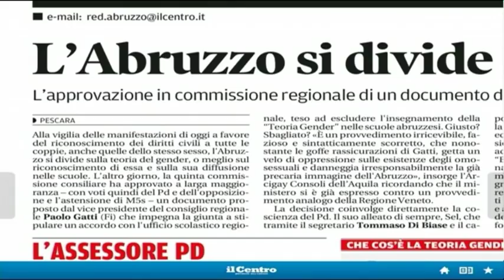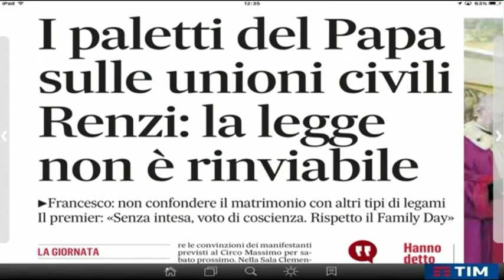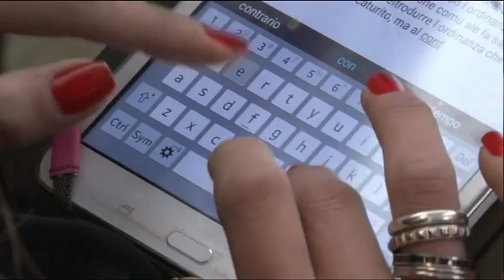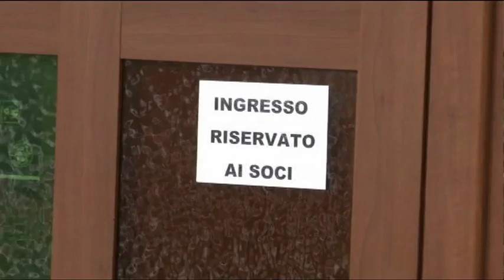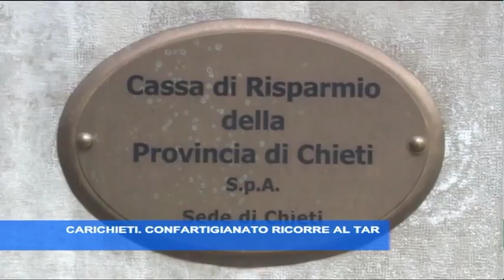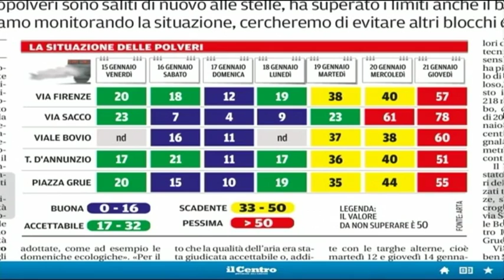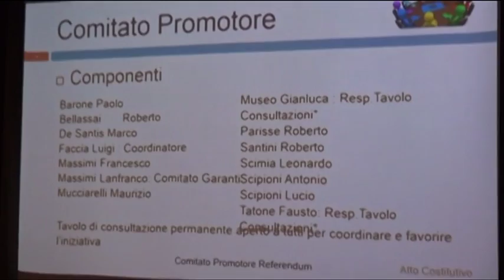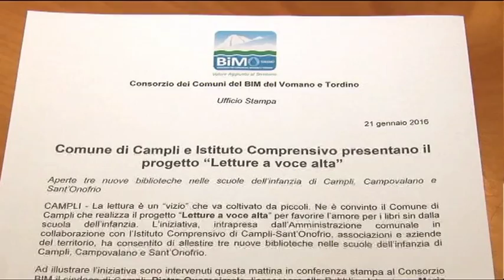TgSei Edizione delle 19 Sabato 23 gennaio 2016